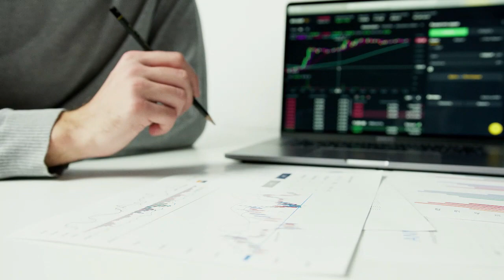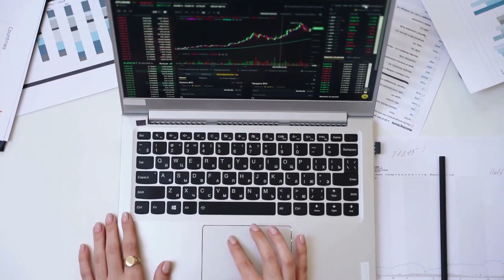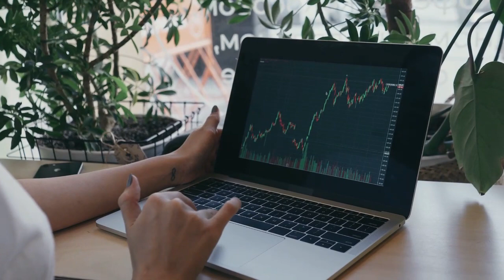Kripto Sesli Haber | BONE En Son Shibarium Haberleriyle %8 Arttı, İşte Başlıca Hedefleri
Shiba Inu'nun BONE'u En Son Shibarium Haberlerinde %8 Arttı, İşte Başlıca Hedefleri
Kredi veya Banka Kartı ile %10 Komisyon İndirimli Bone Token ve Diğer Koinleri Almak İçin Tıklayın.
Shibarium'daki rolü etkinleştirilmek üzere ayarlandığından BONE %8'in üzerine çıktı

( Haberler, Fiyat Analizi, Ticaret Rehberi, Kripto )
Shiba Inu'nun ekosistem belirteci BoneShibaSwap (BONE), son 24 saatte %8 büyüme oranıyla tartışmasız en son Shibarium haberlerinden en çok yararlananlardan biri . BONE şu anda 1,68 $'lık bir spot fiyatla işlem görüyor ve son yedi gün içinde tahakkuk eden kayıpları telafi etmek için istikrarlı bir girişimde bulunuyor.
Daha önce U.Today tarafından Shibarium geliştirme ekibinden gelen güncellemelere atıfta bulunarak bildirildiği üzere , Katman 2 protokolünün herkese açık beta sürümü bu hafta yayınlanacak ve herkese yeni akıllı sözleşme merkezinin yeteneklerini görme fırsatı verecek. BONE, protokolü güçlendirmek için belirlenmiş birincil belirteç olarak Shibarium ekosisteminde oynayacak doğrudan bir role sahiptir. Bu, BONE'nin kullanımının artacağı ve token'ın yakın gelecekte artan alımları göreceği anlamına gelir. BONE, yıllar boyunca ve yıldan bugüne aktif bir fiyat geçmişine sahipti - daha büyük ekosistemdeki diğer belirteçlere, özellikle SHIB'ye kıyasla nispeten daha düşük oynaklıkla.
BONE, yılbaşından bu yana %92,64 büyüme kaydetti ve bu da onu memecoin ekosisteminde en iyi performans gösteren altcoinlerden biri haline getirdi. Yeni dönemin başlangıcı Shibarium protokolünün gelişi, BONE ve Shiba Inu dünyasındaki diğer tüm tokenlar için yeni bir çağın başlangıcı olacaktır. BONE, işlem ücretleri ve diğer hizmetler için kullanımında öncü bir rol oynayacak olsa da, ağdaki her işlemde bir kısmı yakıldığı için SHIB daha deflasyonist hale gelecektir. Shibarium protokolü üzerine inşa etme isteğini belirten binlerce proje var ve yine kripto ekosistemi, diğerleri arasında Polygon (MATIC) ve Optimism (OP) gibileriyle rekabet edecek başka bir yüksek performanslı Layer 2 alacak.